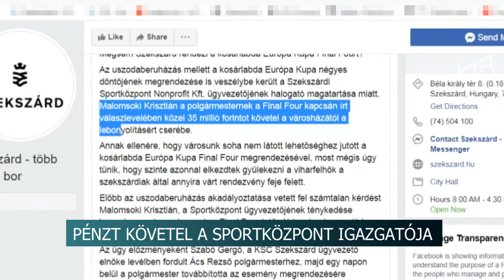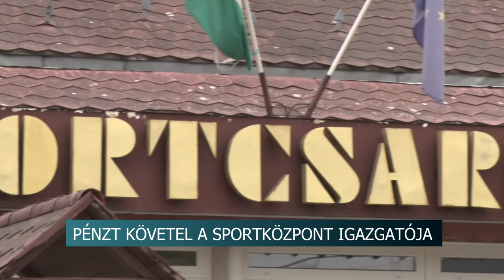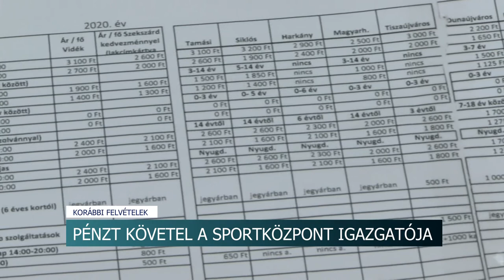20210331 hirado Acs Rezso a Final Four rol